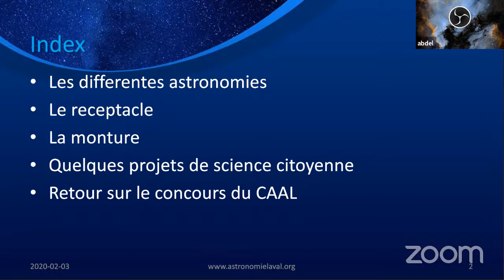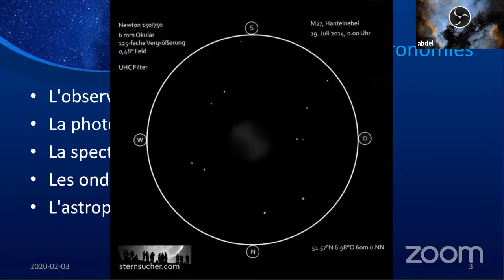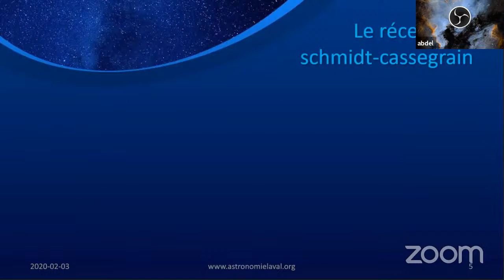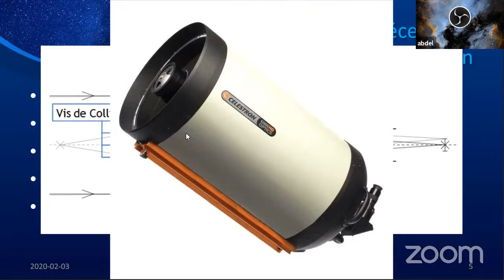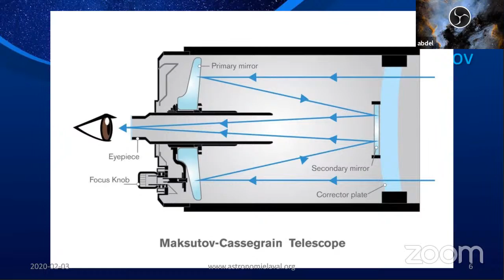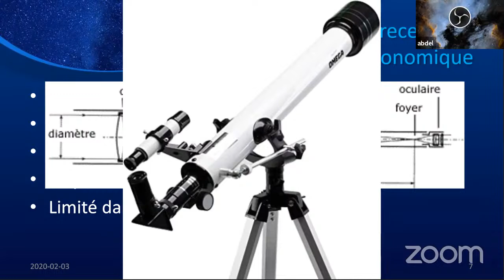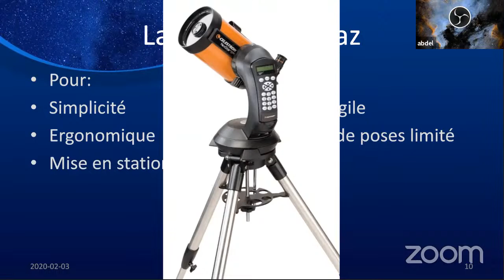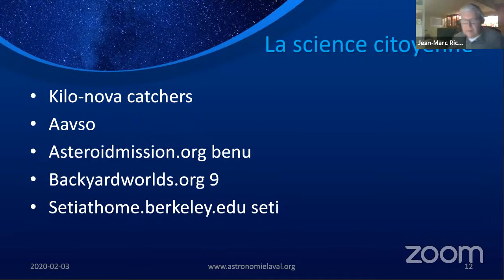Les différents types de télescope et montures avec M. Abdel Derbali